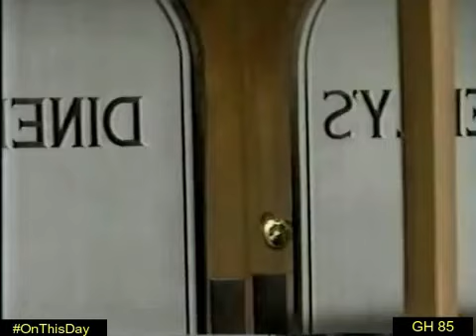OnThisDay on GH April 8, 1985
Frisco tries to sneak in without Felicia seeing him, but it doesn't work. He has lunch with Teri and Josh and eventually asks Felicia to join them.

Holly tries to convince Burt to give her info about Tony's case. He tries to convince her to leave, but she “makes herself at home.”  Robert comes in; Burt, Holly and Robert talk about that night at the emergency room

Robert and Holly go to Kelly's and talk to Frisco and Felicia about “Matt Hines.” Felicia explains how Slater got into the emergency room.

Robert and Holly enjoys the sauna, Holly credits him with being sentimental trying to get Frisco and Felicia back together by getting them to work together.

Frisco & Felicia begin their log for Robert at Dino's (Felicia had pizza with Slater there once while Frisco jealousy looked on). They dance, under the pretense of trying to help Felicia “remember.”